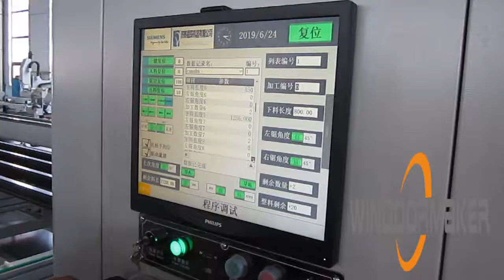Aluminum CNC Cutting Center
1. Used for aluminum profile, curtain wall, aluminum solar and other aluminum industrial profile 45°,90°accurate cutting.
2. Cutting length is controlled by CNC control system
3. With Siemens CNC control system
4. With Optimized software
5. With labels printer